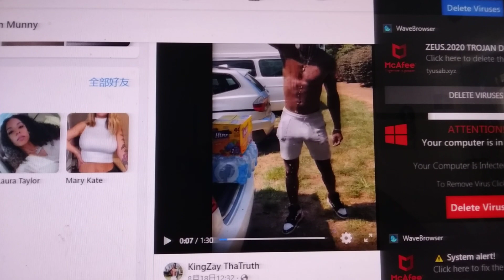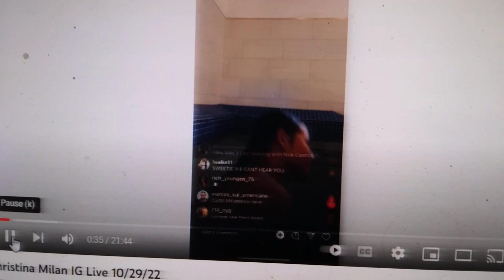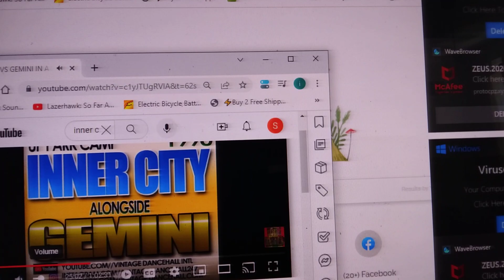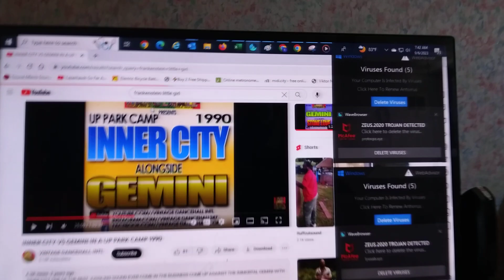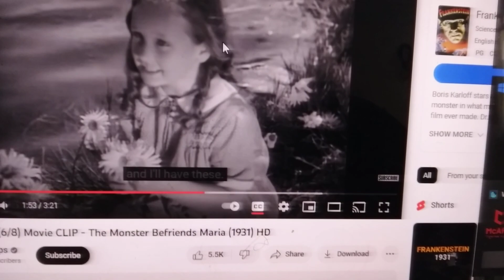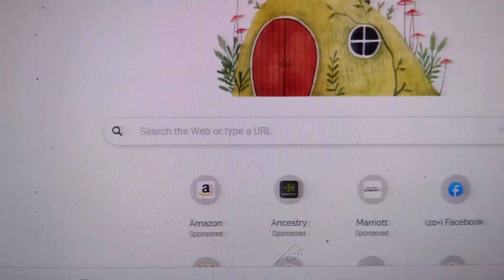Warning ⚠️ every police department every officer trying to parent my stolen DNA i wont think twice